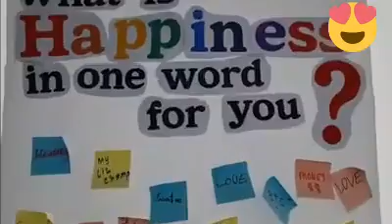Sk magic jiksoo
Video daripada RAIZO